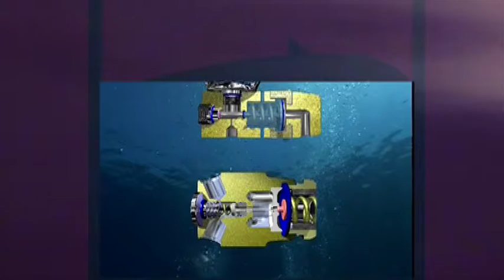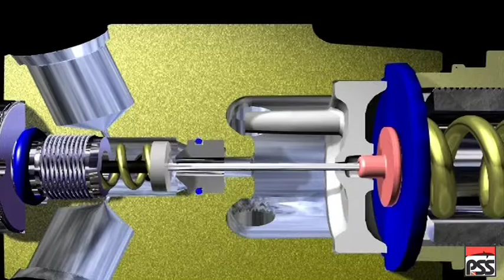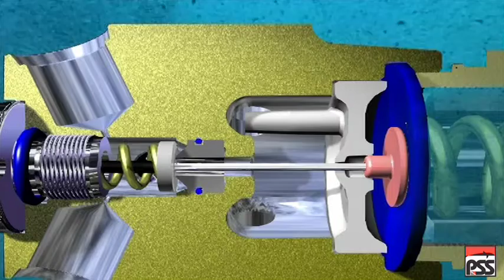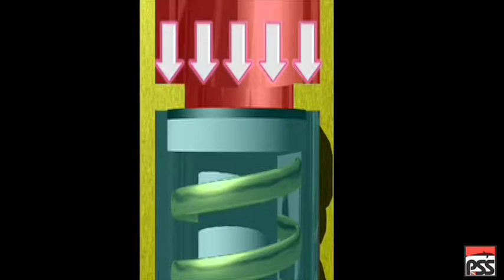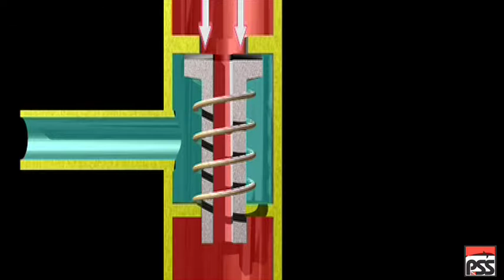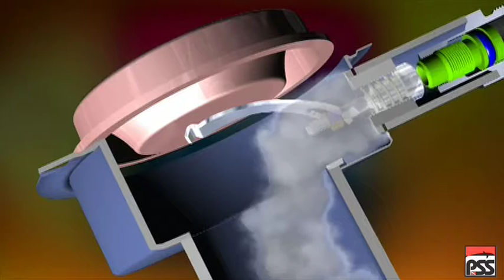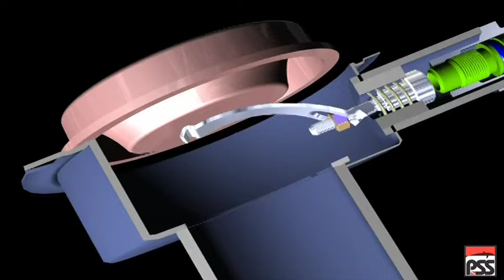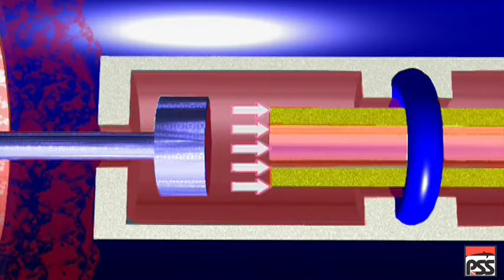Deep 2 Es Equipo